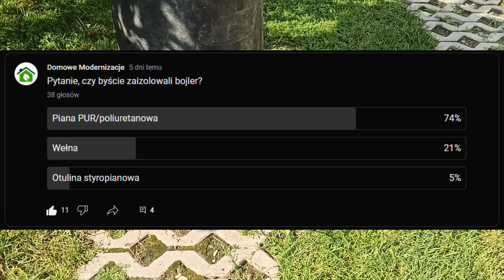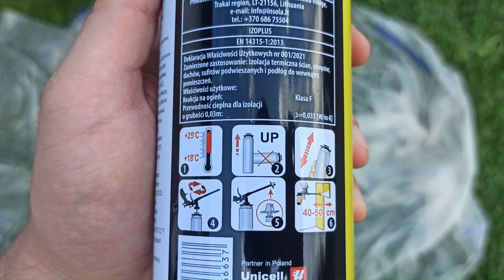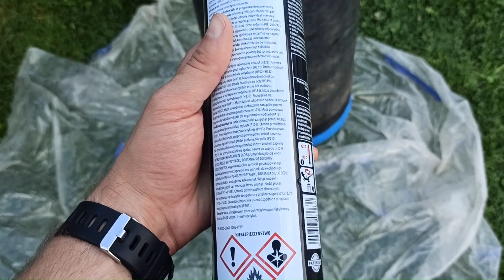Jak zrobić izolacje do bojlera. Piana PUR w puszce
Witam w dzisiejszym krótkim materiale przedstawię jak zrobić izolacje do bojlera. Zrobiłem małą ankietę na społeczności i właśnie na taką izolacje padł wybór. Pianka PUR, pianka natryskowa. A konkretnie izolacje do bojlera zrobiłem z piana PUR w puszcze

0:00 - Wstęp
1:09 - Przygotowanie do pianowania
2:40 - Pianowanie
4:55 - Podsumowanie
Witam na kanale Domowe Modernizacje. Nadszedł rok 2022, wiec trzeba zmodernizować trochę dom, ogrzewanie i parę innych rzeczy. Na tym kanale będę chciał przedstawić to co udało mi się zrobić, przedstawić testy na wykonanych już instalacjach, przedstawić co jeszcze będę chciał zrobić i poczekać na wasze rady i podpowiedzi. Także do usłyszenia!